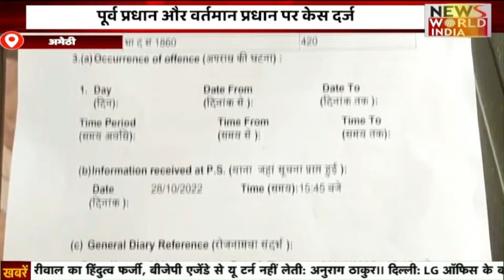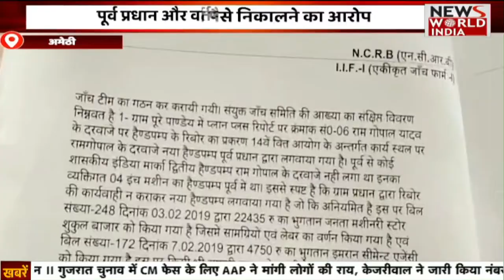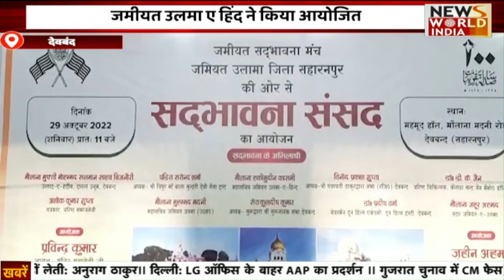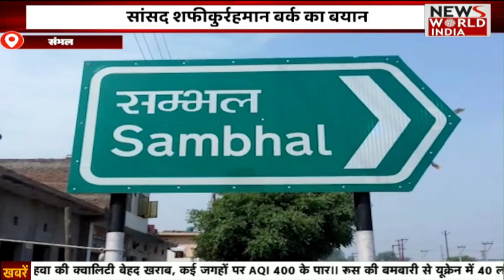Special Bulletin: हिंदी समाचार बुलेटिन। Breaking News । News World India